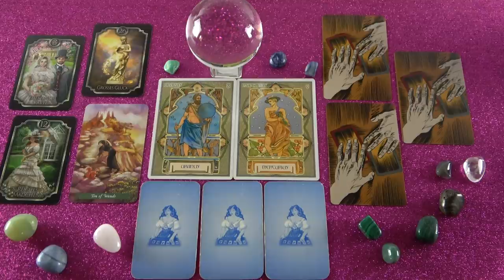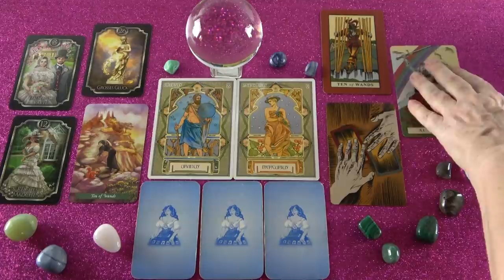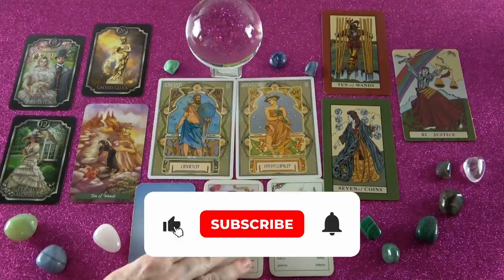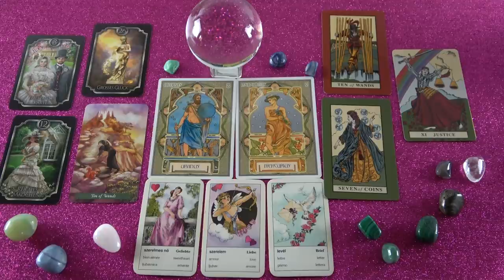Mit tegyek ebben a helyzetben? 💖 INTUITÍV JÓSLÁS 💖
Telefonos elérhetőségem jóslásra:
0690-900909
750Ft/Perc

Átutalás:
Erste Bank
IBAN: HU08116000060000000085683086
BIC: GIBAHUHBXXX
Tulajdonos: Dendera Susanna Medici

Kép: shutterstock/Karramba Production